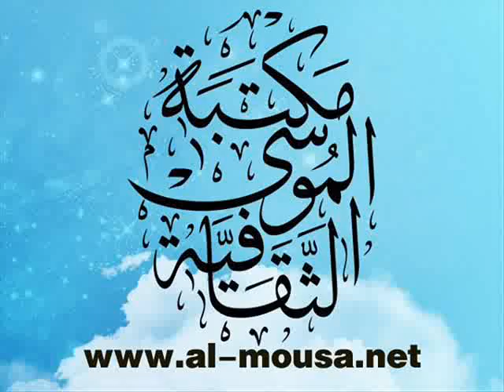الرادود حسن الناصري-ليلة وفاة الامام الرضا عليه السلام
عزاء أهالي جدحفص